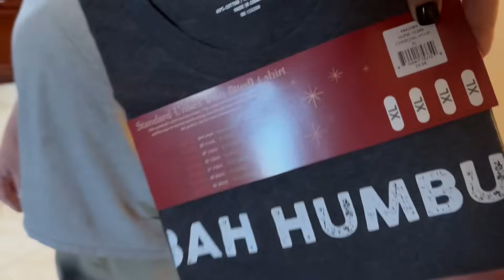WEEKEND VLOG ~ MORE CHRISTMAS PREP + a sneak peek Christmas DIY by James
Hey y’all!! Hang out with me/us. I share a few things I picked up to go with my Christmas theme. I do a little more Christmas prep and I share a sneak peek at the project James is working on for me.

I hope y’all enjoy! Thank y’all for hangin out with me. ☺️🧡

XOXO,
Donna

Antiques & More
10345 Auto Mall Pkwy, D'Iberville, MS 39540